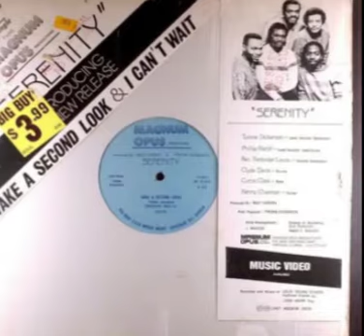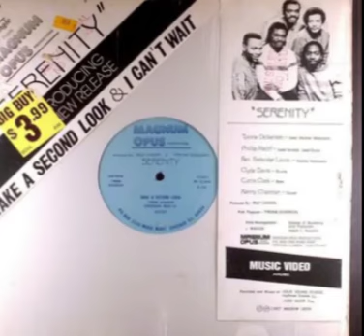Serenity - i can't Wait ( private 1986)